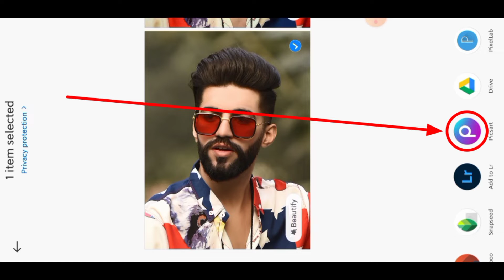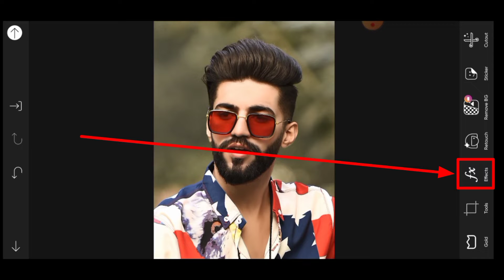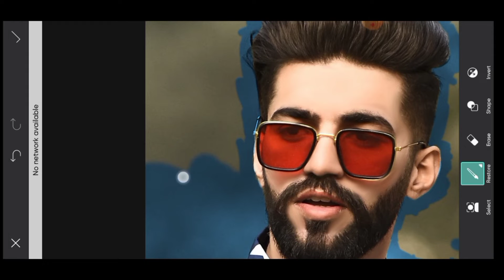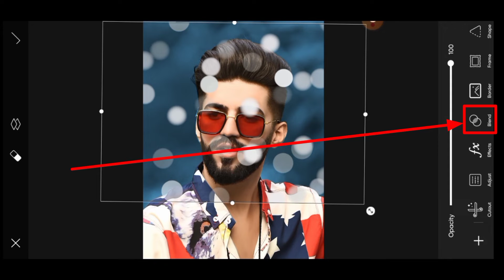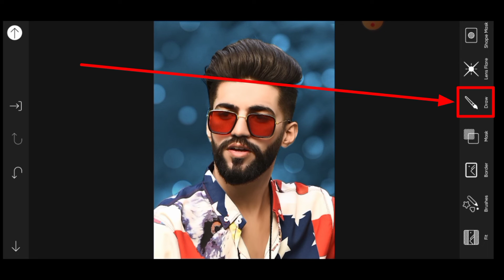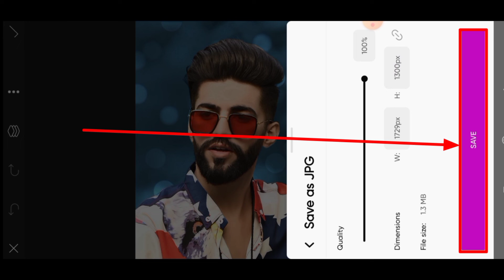Picsart CB photo editing | New picsart cb photo editing | Picsart photo editing - AN Official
Aaj Ke Is Video Me Ham Aapko Bataye Hain - Picsart CB photo editing or New picsart cb photo editing and Picsart photo editing

🔘 App Name: PicsArt (play store app)

🛑 সকল ধরনের ছবি ও গ্রাফিক্স ডিজাইন করাতে চাইলে অবশ্যই যোগাযোগ করবেন 🥰

Declaimer: This video is only for education propose.Copyright Disclaimer under Section 107 of the copyright act 1976, allowance is made for fair use for purposes such as criticism, comment, news reporting, scholarship, and research.

😻 Photo Model: Haji Newton (Bhaijan) 💙